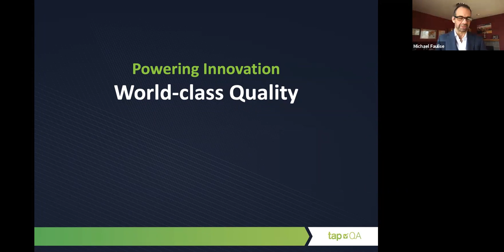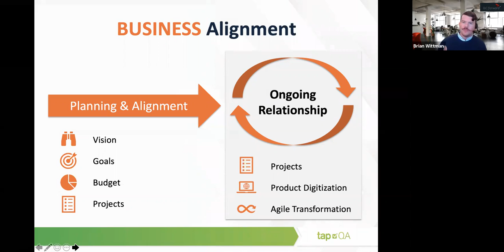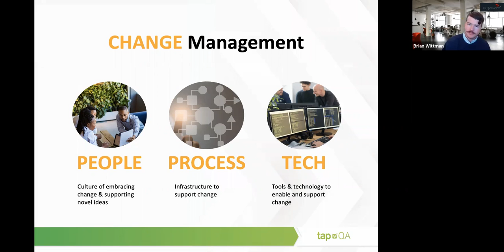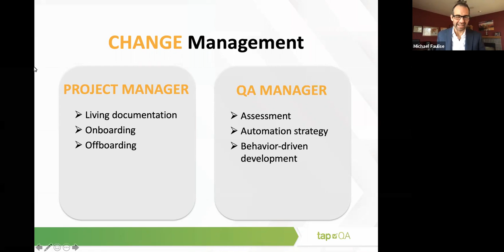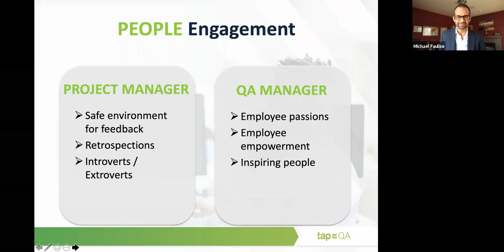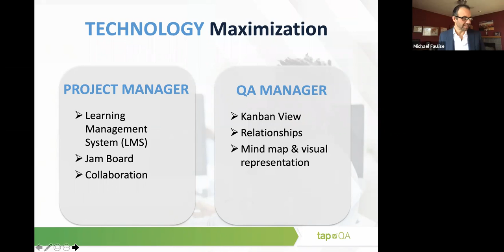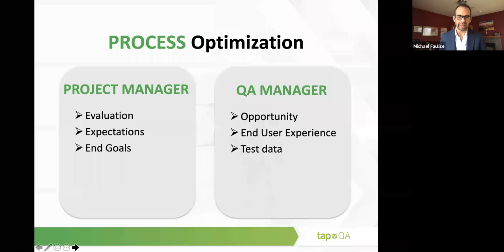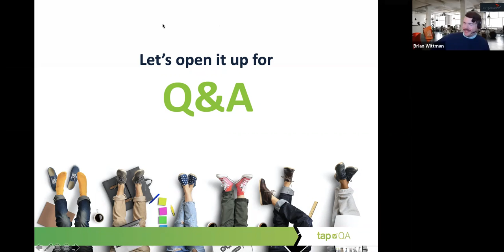Powering Innovation: World-Class Quality | tapQA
The lynchpin between production and go-live, Quality is a key driver of innovation. With a unique insight into the end-user needs and expectations, Quality offers a distinctive perspective on product innovation.

World-class Quality teams leverage 5 best practices to embed innovation into the fabric of their organization:

1) Business Alignment
2) Change Management
3) People Engagement
4) Process Optimization
5) Technology Maximization

In this session, Quality leader Josh Brenneman and Agile PMO leader Brian Wittman take a deep dive into these five best practices and provide actionable examples for you to immediately implement with your team.

Learned Objectives:

Innovation accelerators
Strategies to engage & develop your QA team
How to foster a culture of deep work
How to harness the power of change management